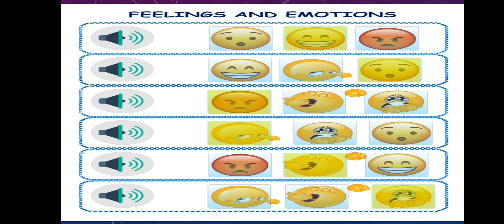Cómo aprender inglés jugando o de manera dinámica, tema : Feelings and Emotions 🇺🇸🇺🇸🇵🇦🇵🇦🇵🇦🥰🥰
Aprendiendo inglés jugando de una forma dinámica podremos aprender o mejorar nuestro inglés...